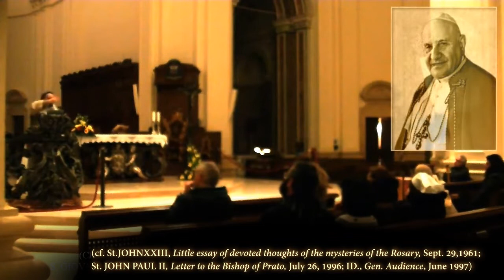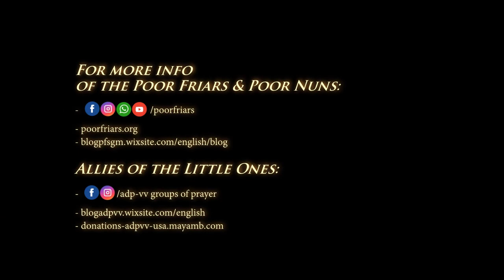Did the Virgin Mary Die? & our participation in the Resurrection